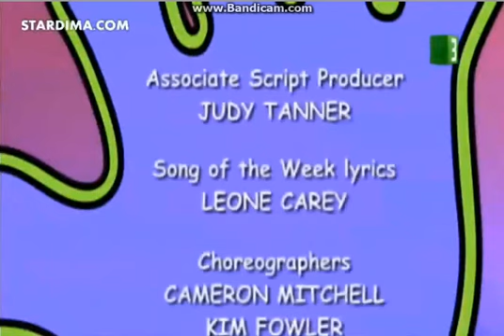Hi-5 Making Music (Arabic Ending)